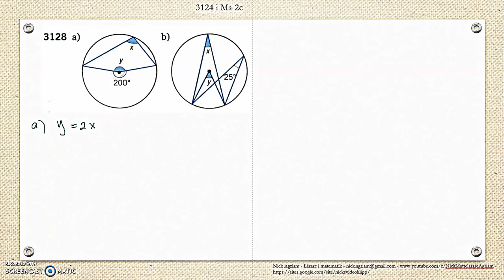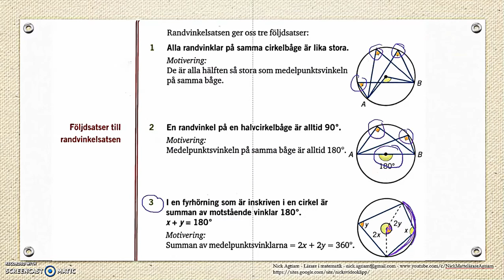Matematik 5000 Ma 2c Kapitel 3 Randvinklar och medelpunktsvinklar 3124